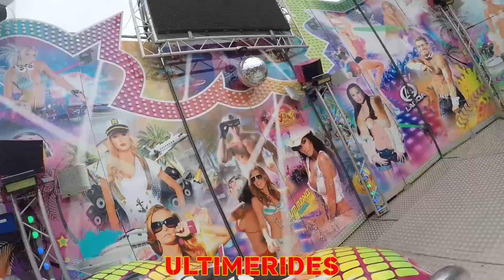Foire Saint-Pierre de Beauvais 2021